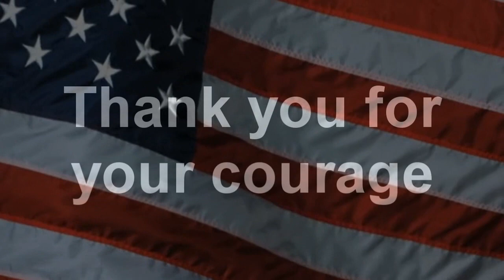CASEY ANTHONY ATTORNEY CHENEY MASON TELLS IT LIKE IT IS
The words of Cheney Mason and Jose Baez say it all.

"Shame on those, if any of you are here that had the audacity to chastise this Jury, you're not American"

"And if I didn't insult you, give me a few more minutes I'll try"

We need more attornies like these fine men.

If you don't like it,  well I raise my middle finger and salute you to...